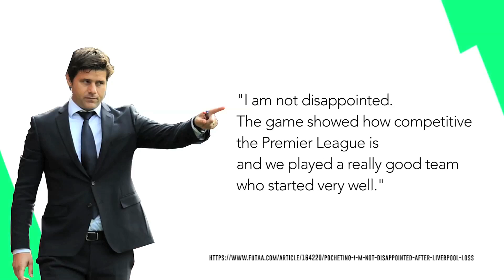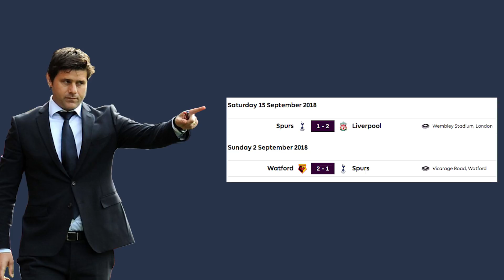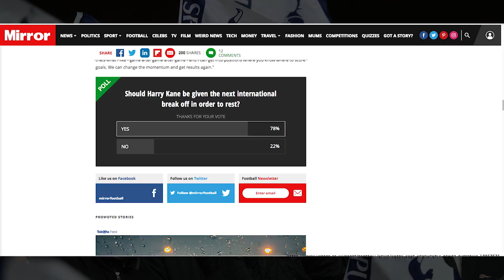APAKAH KANE, BAIK-BAIK SAJA? HATTRICK AHAY#3: PREMIER LEAGUE 2018/2019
3 kekalahan berturut-turut Tottenham Hotspurs di Premier League dan Champion League membuat fans bertanya-tanya. Ketajaman penyerang mereka Harry Kane dan starting XI Hotspurs tidak terlihat dari 6 pekan. Cukup beruntung karena pemain lapis mereka masih bisa membuat goal; Lucas Moura. Media Inggris cukup menyoroti hal ini, terutama Harry Kane.
Harry Kane menampik dirinya kehilangan ketajaman dan performa terbaiknya setelah Piala Dunia karena faktor kelelahan. Dia selalu mengelak dan mengatakan bahwa dirinya baik-baik saja dan masih tajam.
Peryataannya ini harus dibuktikan. Pekan ke 6, Hotspurs berhadapan dengan Brighton apakah Kane benar-benar baik dan masih tajam? RCTI akan menjawab untuk anda Pekan ini.